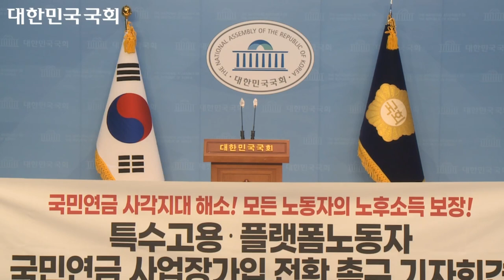국회 소통관 기자회견장 [2024 .02. 22]